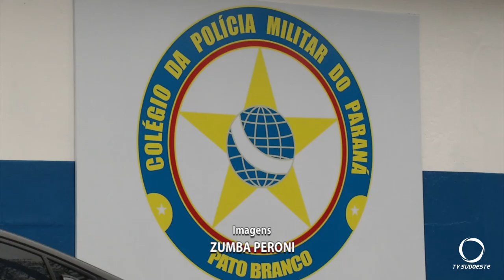Colégio Militar retoma aulas presenciais segunda feira em Pato Branco